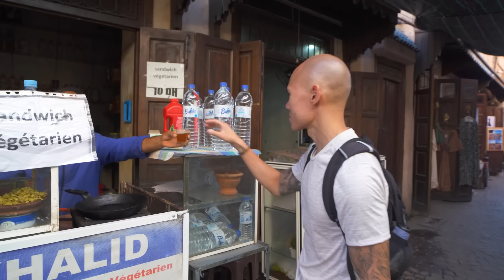BIGGEST TAGINE IN MOROCCO! Moroccan Street Food in Marrakech - Sfenj, Pastilla + Marrakesh Food Tour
Biggest tagine in Morocco. This was one massive Marrakesh food tour, trying some of the most amazing Moroccan street foods in Marrakech, like the biggest tagine in Morocco, sfenj, and pastilla, just to name a few!

Today we embarked on a massive Marrakesh street food tour, starting our day trying some local street foods like the popular Marrakech food of potato egg khobz sandwich, sweet sfenj on a string, tasty local Marrakech pastries, and a street food macaron from a local vendor peddling his delicious cookies.

With some of the best street food in Morocco here in Marrakesh, we had the biggest day exploring the street food scene and tasting some of the flavourful and unique eats of the city. The Moroccan street food in Marrakech is unlike any other!

We had the pleasure of visiting ViaVia Marrakech, an amazing restaurant that does the biggest tagine we’ve had in Morocco! This tagine, dubbed ‘tasty trip’ by its owner, is the biggest tagine in Morocco for us. Incredibly flavourful, we started off our meal with their signature briouats.

We finished off our Marrakesh food tour trying some of the best Moroccan street food in Marrakech, tasting a lemon cream pastilla. This modern take is a must try food to eat in Morocco.

We hope you enjoy this Marrakesh food tour, showing you the biggest tagine we’ve had in Morocco, with the tasty sweets of sfenj and pastilla. We had such a great time experiencing the Moroccan street food in Marrakech.

Places we visited:

Name: Chez Khalid
Address: J2M6+3M7, Rue Amsafah, Marrakesh 40000
what3words location: ///casually.trick.scoring

Name: Sfenj on a String
what3words location: ///stick.bombard.recount

Name: Boulangerie Derb Dabachi
Address: J2G7+WQ3, Marrakech 40000
what3words location: ///manliness.horns.brothers

Name: Street Macaron Man
what3words location: ///clips.avocado.today

Name: ViaVia Marrakech
Address: Rue Fandak, Marrakech 40000
what3words location: ///flood.pilots.imposes

Name: Yazel
Address: 131 Rue Mouassine, Marrakesh 40000
what3words location: ///sometime.taster.roaring